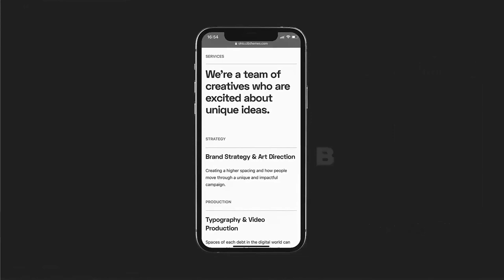I Will Do Amazing App Promo for your app for IOS & ANDRIOD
A PERFECT MODERN AND EYE CATCHING ANIMATION for your NEW IOS or Android App?

PLEASE VISIT MY PORTFOLIO WEBSITE

Need a promotional video video for your NEW IOS or Android App?
You're on the right place!
Get a professional Modern & UNIQUE marketing video for your

Describes your whole app in a colorful video of any length you want and add unlimited screenshots for your app ( see gig extras )
The video can be edited exactly like what you want.

☑ 1080p Full HD quality.
☑ Background Music.
☑ Custom Phone Colors..
☑ Latest IOS / Android devices to choose from.

▸▶► What will I need from you:◄◀◂

☑ App Icon , Name.
☑ Screenshots.
☑ Wordings/texts at each scene.

▸▶► What also you can get:◄◀◂

☑ Choose Phone Color ( black, rose ,gold ,white ).
☑ add your videos too.

Please feel free to message me anytime you want